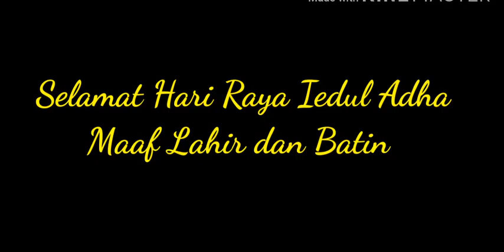Me and My Students (Iedul Adha bersama santri)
Iedul Adha bersama Santri Ceria bersama
Cover lagu Labaika Allohumma Labaika, Haaj special Whats App